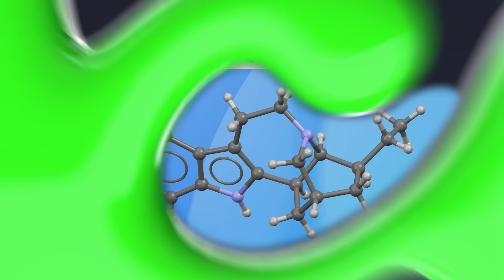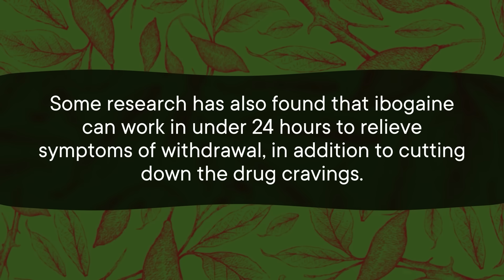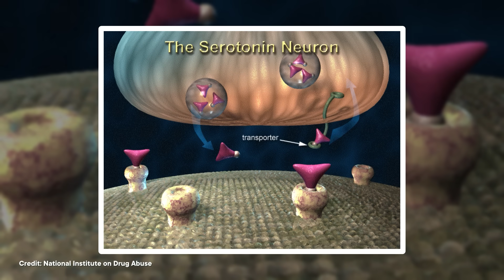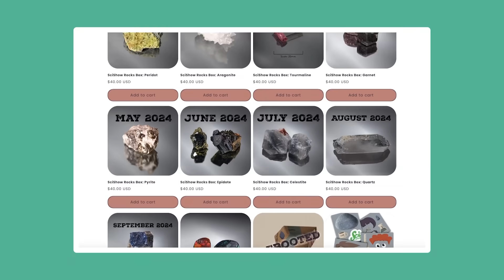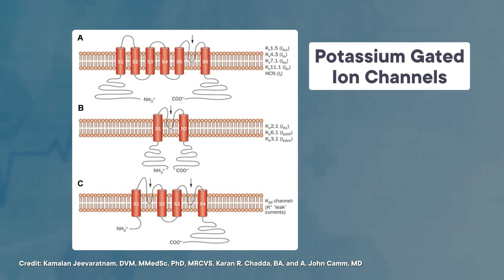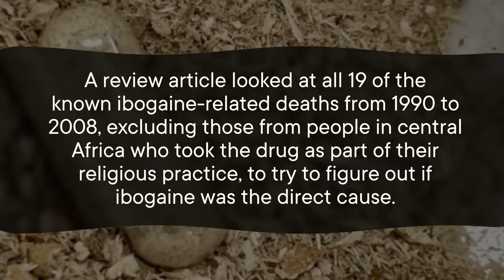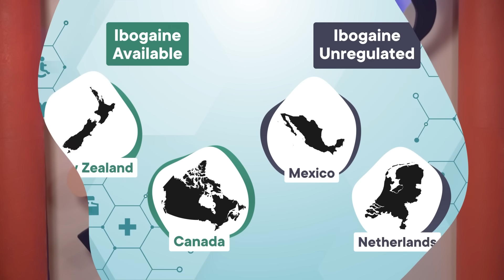Is This Drug the Cure to Opioid Addiction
There's a hallucinogenic drug called ibogaine that some proponents say is the magic bullet for curing opioid addiction, sometimes in a single dose. But, it's illegal in a ton of countries. So let's talk about ibogaine, where it comes from, and whether it really can cure addiction for good.